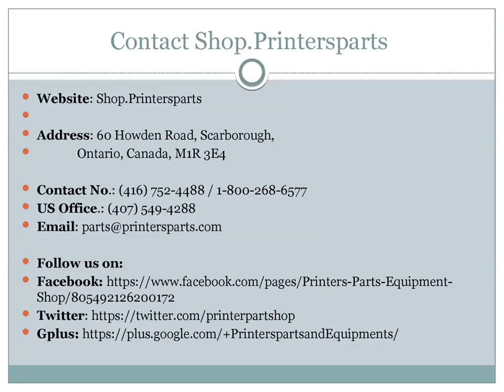Buy Cam Followers - Shop.PrintersParts.com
Shop.Printers Parts offers great deals on Cam Followers parts. You can view cam followers spare parts at our website or visit for more information about our Printers Parts & Equipment Supplies Store then kindly visit us @ Shop.printersparts OR call us @ / 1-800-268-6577 OR mail us @